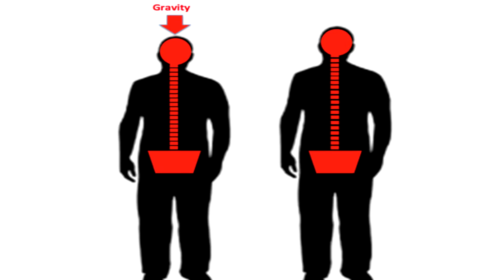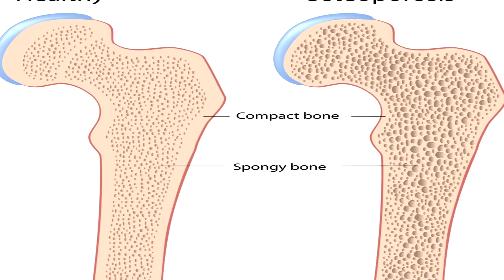The Human Body in Space: 6 Weird Facts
What Does Life in Space Do To You?
From trouble sleeping to wimpy muscles, living on board the International Space Station really does a number on the human body.

Get to know how your body could react to life in orbit with these 6 weird facts

1. You Grow Taller

During the six months that most astronauts spend on the International Space Station, they can grow up to 3 percent taller. Without gravity, the spine is free to expand, making the spaceflyers taller, even when they first return to Earth.

The astronauts return to their preflight height after a few months of being back within the planet's gravity.

2.Puffy faces and Skinny legs

when on Earth, the fluids in the human body are distributed unevenly because of gravity. Most fluid pools in the lower extremities, leaving little fluid in the top of the body. Life in orbit changes all of that.

For the first few weeks of spaceflight, most astronauts appear to have a puffy head and skinny legs. The fluid in their bodies redistributes evenly when gravity isn't playing a role in their biological systems. After a little time in orbit, however, the body adapts to the new distribution of fluids, and the astronauts don't appear as puffy.

3. Coordination Conundrum After Landing

After coming home from a stint on the space station, many astronauts have reported difficulty adjusting back to gravity.

Sometimes, spaceflyers will drop things, forgetting that gravity is influential back on Earth. After six months in microgravity conditions, it is difficult to adjust to life in a place where materials fall if you drop them.

4.Muscle Mass Meltdown

In the weightlessness of space, muscles aren't needed to support the body. An astronaut's muscles start to adapt to that change almost immediately. Instead of maintaining the usual base of muscle mass needed for life on Earth, astronauts' bodies quickly get to work ridding themselves of unnecessary tissue.

Although this might be ideal in space, it's problematic once back on Earth. Astronauts have to exercise for two hours a day on the space station just to maintain a healthy amount of muscle mass that they will need once they are back on the planet

5.Bone Density Loss

All that exercise on the space station also helps prevent bone-density loss. Each month, astronauts could lose up to 1 percent of their bone density if they don’t get enough exercise.

There are two treadmills and two stationary bicycles on board the space station to help the residents keep in shape during their time in orbit.

6. You Can't Sleep

Astronauts have reported seeing flashes of light zap through their eyes as they try to rest, making it difficult for them to sleep on the space station.

The flashes are actually from cosmic rays — high-energy particles that beam through the solar system — shooting through the orbiting outpost. Spaceflyers have described the flashes as "fireworks" or "streaks." Although the radiation from the cosmic rays can build up over time, the particles don't pose too much of a risk during the limited time that astronauts spend on the space station.

[Music]
"A Time To Wait" by Alicks